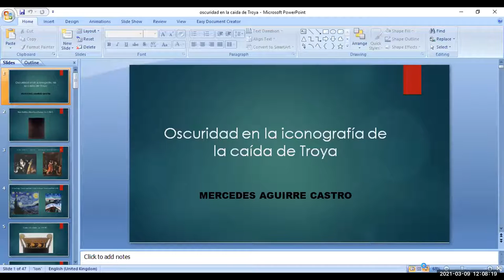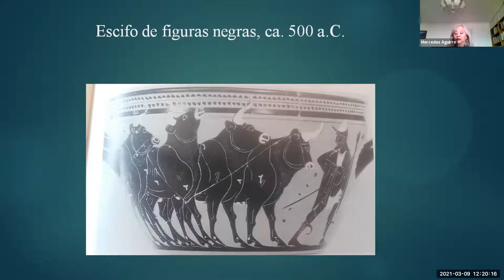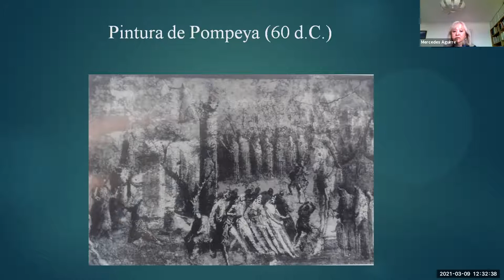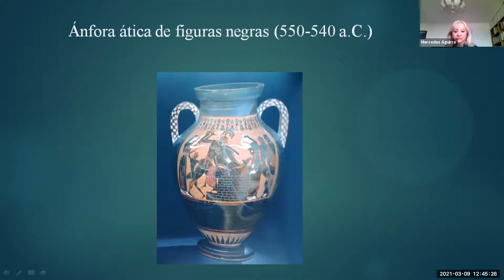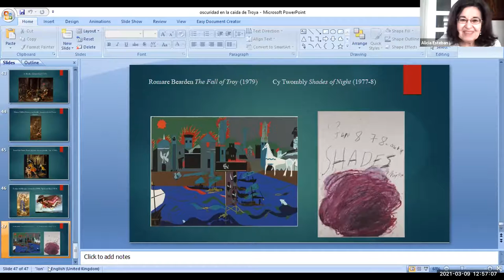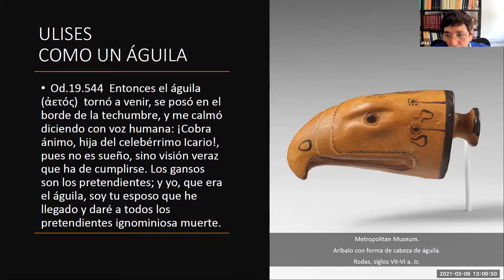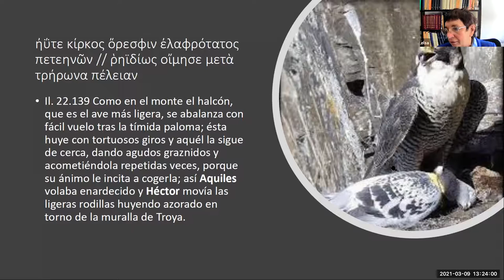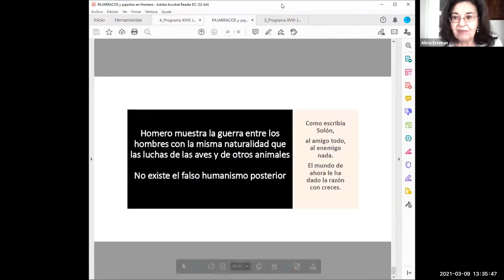XVIII JORNADAS HOMÉRICAS – 2/7.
XVIII JORNADAS HOMÉRICAS (POESÍA, TEATRO E ICONOGRAFÍA) EN TORNO A LA GUERRA DE TROYA. 8 marzo - mayo 2021.

Las Jornadas homéricas forman parte del conjunto de actividades diversas
―artísticas, didácticas, de investigación―organizadas por el Grupo Homérica (Proyecto de In-novación y Mejora de la Calidad Docente durante los cursos 2007-8, 2009-10, 2010-11, 2012-3, 2014: “Vivir y recrear el mundo griego” y 2017-8 y 2019-20, 2020-21: “Homérica: estudiar y vivir el mundo griego”), asociado al Seminario de Icono-grafía Clásica. Las Jornadas homéricas son jornadas científicas dedicadas al mundo homérico, abiertas a los temas y personajes del ciclo troyano, otros ciclos relacionados y a la épica en general. Todo ello examinado desde muy diversas perspectivas: mitológica, literaria, filológica, iconográfica, arqueológica, de pensamiento, así como su pervivencia en la literatura y el arte hasta nuestros días. Se fundaron en el año 2003 con motivo de la creación del grupo de teatro “Homérica”, con el propósito de poner en conexión el espectáculo teatral con la labor didáctica y, por otra parte, con la investigación, al participar en estas conferencias profesores especialistas en distintas áreas. En años sucesivos se han seguido celebrando dichas Jornadas asociadas a la puesta en escena de obras de tema mitológico, como es el caso en el presente curso.

Dirección: Alicia Esteban Santos.
Coordinación: Pilar González Serrano, Mónica Durán Mañas, Alejandro Cantarero de Salazar, Mª Isabel Rodríguez López.
Secretaría: Mónica Durán Mañas, Alejandro Cantarero de Salazar, Cristina Delgado Linacero.

00:05:53. "La oscuridad en la iconografía de la caída de Troya" Dra. Dª Mercedes Aguirre Castro. Honorary Research Fellow de la Universidad de Bristol. Colaborador Honorifico de la UCM.

00:59:13. “Pajarracos y pajaritos en Homero”. Dra. Dª Elsa García Novo. Catedrática Emérita de Filología Clásica. UCM.